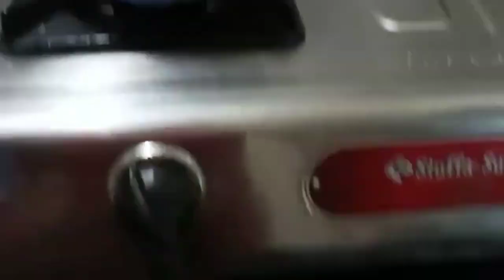व्रत में बनाये बहुत ही टेस्टी नास्ता# homemade nashta# healthy nashta desi kitchen# by Renu D